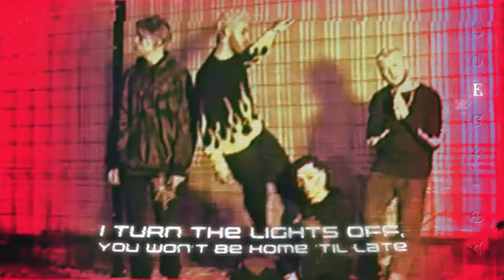Larkins - No Life (Lyric Video)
Creative Direction by Stella Foster
Videography by Ryan Jafarzadeh